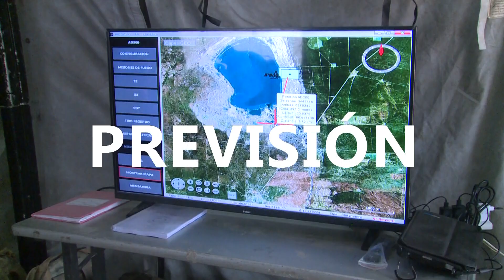Día de la Tropa Técnica de Inteligencia - 14 Noviembre 2023